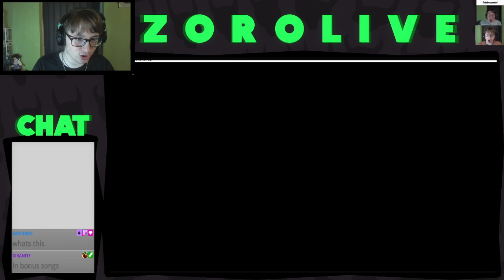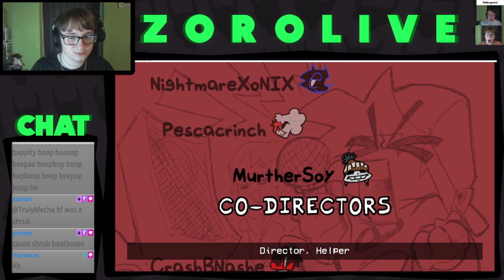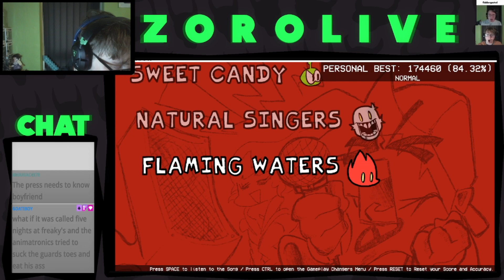NET GAMES ARE BACK!!! | Friday Night Funkin' Net Games Fever | Twitch Highlight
This was such a throwback! IIused to love all these games as a kid and still do!